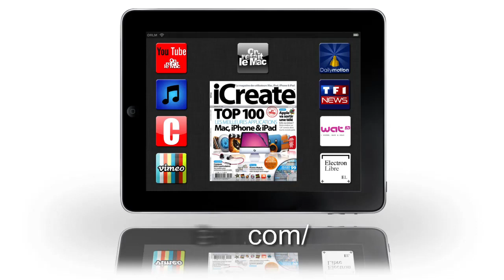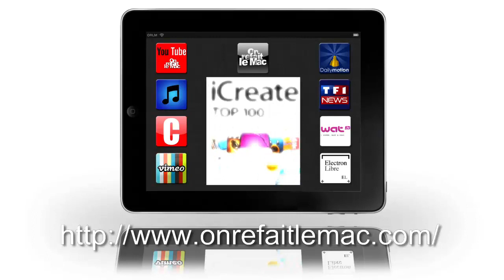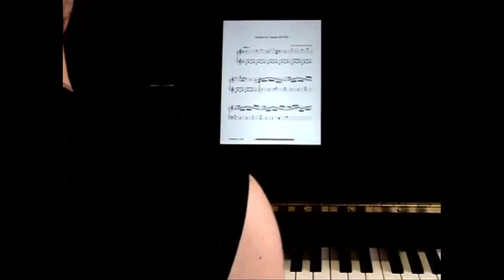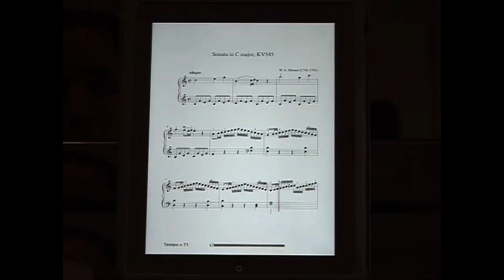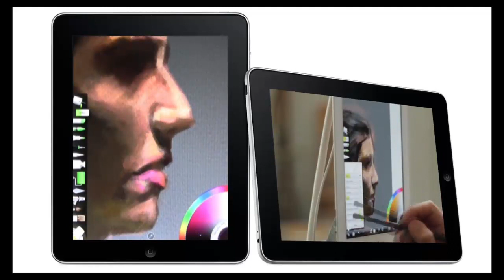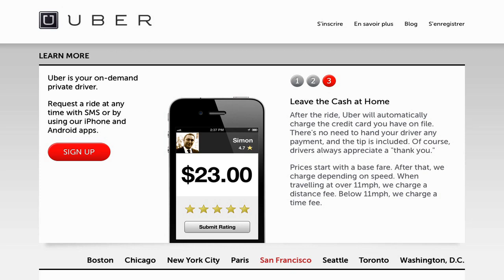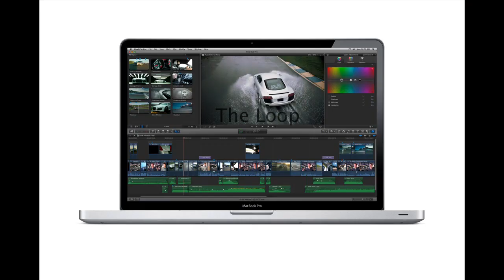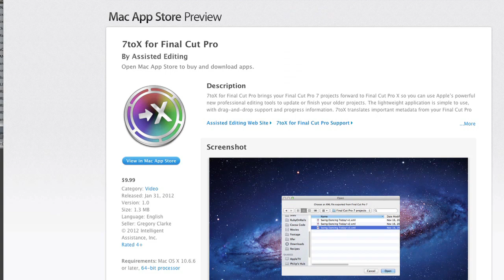ORLM-89 : Chine, faut-il boycotter Apple ?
Les conditions de travail dans les usines produisant l'iPhone en Chine créait la polémique. Le New York Times s'est rendu chez le principal fournisseur d'Apple, Foxconn.  Et le moins que l'on puisse dire, c'est que le constat est sévère envers la pomme. Le succès de la marque se fait-il au prix de l'exploitation de la main d'oeuvre en Asie ? Faut-il croire les dirigeants d'Apple dans leur volonté d'améliorer le système ? Le constructeur est-il le seul à produire dans les usines de Foxconn ? Et enfin, pourquoi la pomme est-elle systématiquement montrée du doigt ? Débat en compagnie d'un industriel, Philippe Spruch, le patron de LaCie. On refait le Mac episode 89, Chine, faut-il boycotter Apple ?